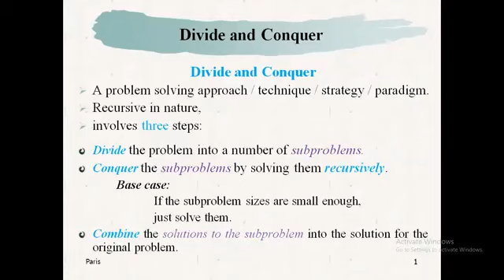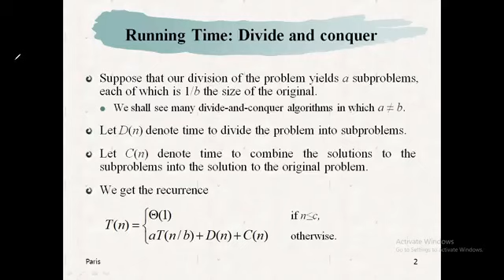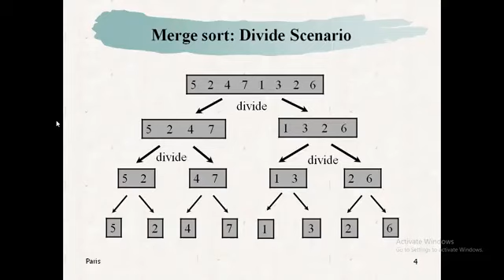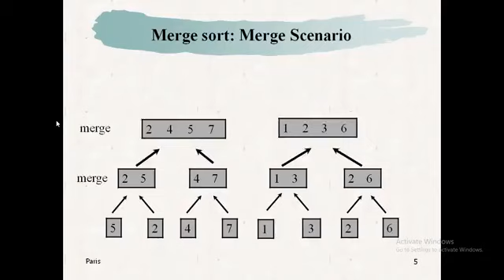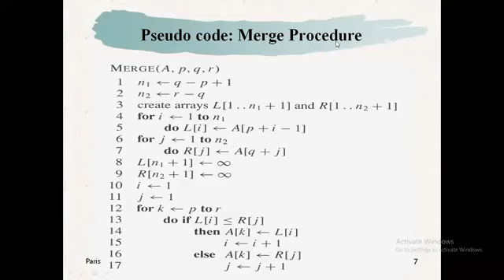04 Merge Sort Analysis (Part 01)